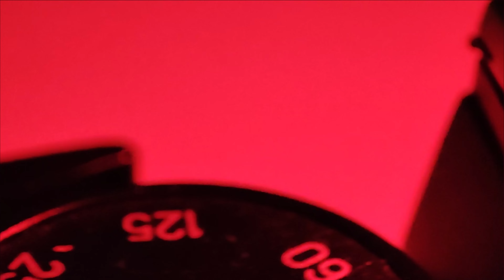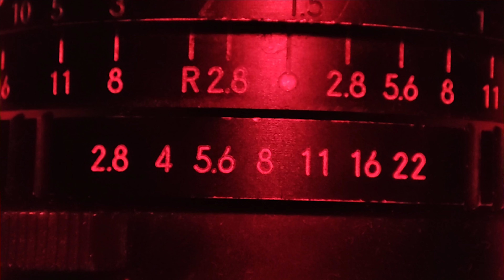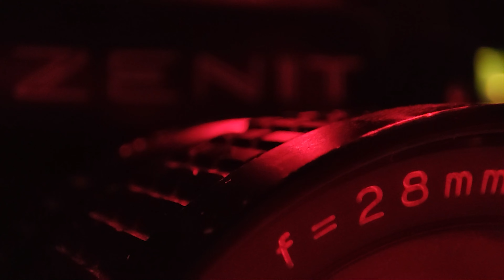El TANQUE RUSO (Zenit 12) - Mi QUERIDA cámara ANALÓGICA de 35mm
Me ha costado pero lo he conseguido. Despues de varias semanas de intentar traer este video, aquí está.

Os presento a mi querida zenit 12. Mi camara analogica de 35mm de la urss. Pero no solo os la presento si no que os cuento como llegó a mi y la probamos.

Espero que os guste y que sepais apreciar el trabajo que hay detrás de cada video. Siempre intento mejorar, unas veces lo consigo y más y otras menos.

Muchas gracias por todo el apoyo que me dais.

Espero que lo disfrutéis de la misma manera que lo he hecho yo creándolo.

Regístrate para obtener una prueba gratuita de 30 días en el siguiente enlace, donde además podrás encontrar la música usada en el video: